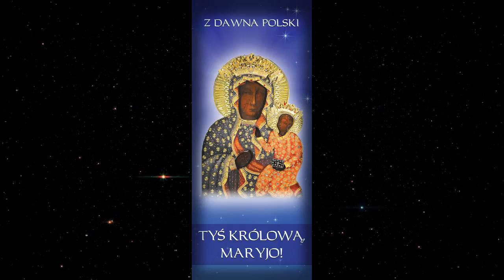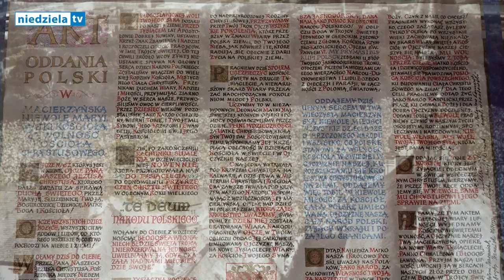Materiały duszpasterskie na Adwent 2016 – część 15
W tym roku materiały duszpasterskie na Adwent nawiązują do 300-lecia koronacji Cudownego Obrazu na Jasnej Górze. Część 15. Prymas Tysiąclecia – zawierzenie Maryi.